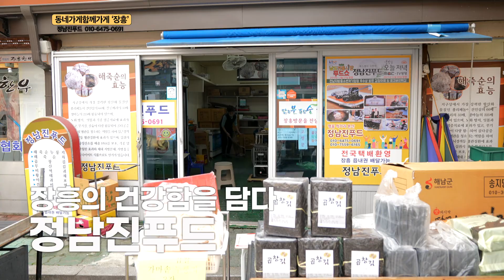[동네가게 함께가게 CF] 전남 장흥군 정남진푸드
상호 : 정남진푸드
주소 : 전라남도 장흥군 장흥읍 토요시장1길 53
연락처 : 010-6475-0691